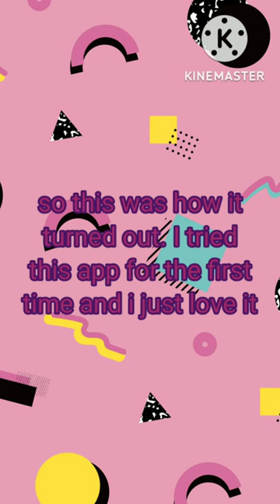Drawing My Roblox Avatar On Ibis Paint X | Drawing My Avatar As Digital Art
YO hi there I'm Yo🤘Girl!